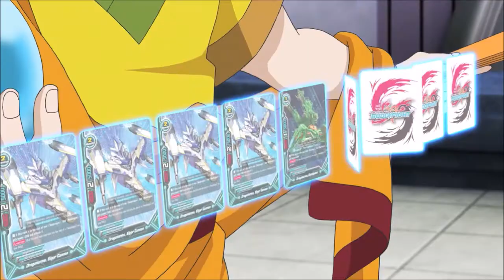Tasuku vs Suzaku AMV [The Sixth Omni Lord's True Goal]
I swear Tasuku w/ Star Dragon World just looks so much more badass but it also brings up 1 important question, How f*cked was the time stream since SDW is the FUTURE Dragon World, plus why isn't Drum an SDW card (I know world restrictions and all but c'mon Bushi Gao w/ SDW just sounds awesome, hell even Kyoya uses them and he's even more badass for it)
-Yes, I do know that he uses Balle Soleil & I do believe he borrowed Jack for his final fight in X (not all-stars) but I mean wouldn't it be cool if he had his own unique SDW card

Thousand Foot Krutch - Scream 0:16 - 3:35